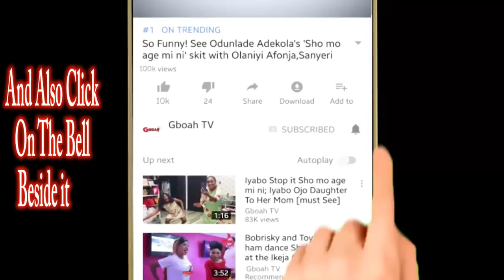People Scream As Faithia Williams Step Out To Dance &Spray Kunle Afod At His Mum Birthday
People Scream As Faithia Williams Step Out To Dance &Spray Kunle Afod & His Sister At Their Mum Birthday